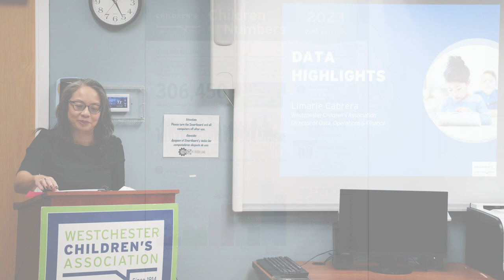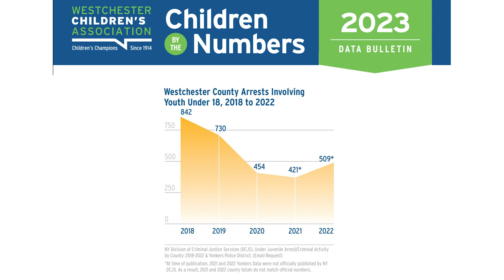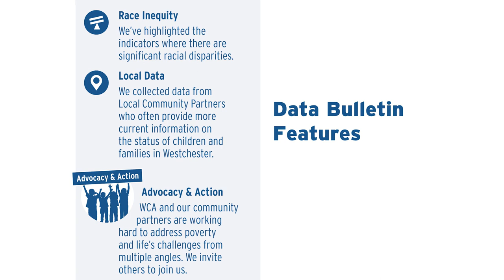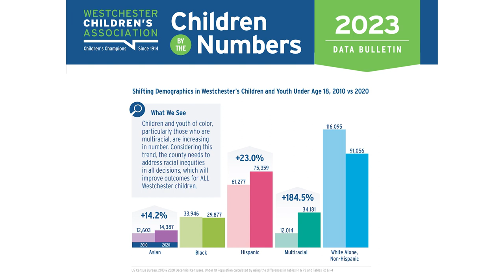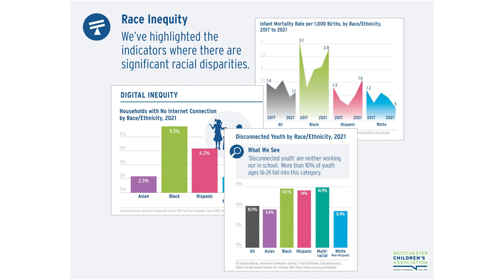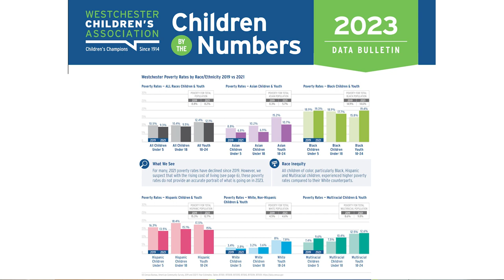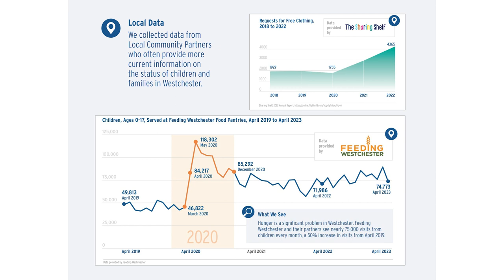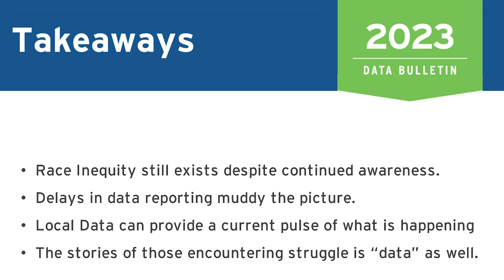2023 Children by the Numbers Data Bulletin release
Recording of press conference for 2023 Children by the Numbers Data Bulletin release.